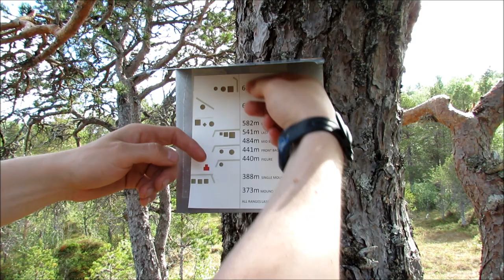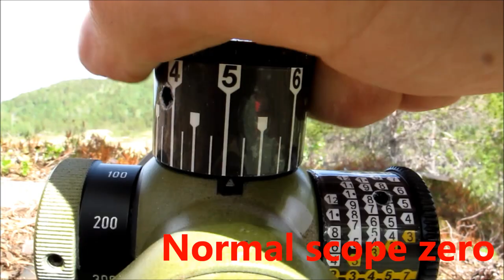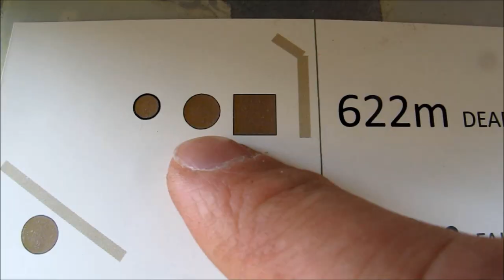Longrange blog 110: Winds of summer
I've been asked the secret of my windcalls and it is as simple as my geographical location. With appr a 5.2 m/sec average yearly wind, you just can't wait for calm days.

Also re-doing the Longrange Proficiency test.
The rules are:
The LR proficiency test is 1 target, 1 minute, 1 shot

Known distance not shorter than 500 meters. To do the test at longer range gives nothing but personal satisfaction.
maximum time allowed is 1 minute or 60 seconds. Inside 1 minute you need to get behind the rifle, adjust your sights and fire your shot. You score according to the hit.

At "start" the rifle shall have the buttstock on the ground with scope set to normal zero (usually 100 or 200 meters) and lowest magnification. The target is cencored via optics or inspection, the bullet needs to strike inside the ring (the normal target practice of breaking the ring is not good enough).

If you want to use rests, shooting tables, ballistics apps - please do, you can start rigging your equipment or opening your app at "START!". The rifle is however allowed to rest on a bipod at start - not everyone is too good with muzzles etc...

The LR proficiency test is primarily arranged by clubs and SOLD FOR MONEY at a steep minimum price, funds earmarked to improve infrastructure for LR shooters. If you do not have the opportunity to shoot under a club banner, do the test yourself. You can qualify/ cencor yourself for the patches/ stickers but the medal must be cencored by a club.

You are not allowed any test shots against the LR Proficiency target.
You can shoot test shots at other targets, these targets must be AT LEAST 25 meters shorter than the LR proficiency target.
(Ie: The LR proficiency target is at 500 meters. Your test shot target cannot be closer than 475m.)

You can shoot the test several times same day (and pay the fee for each attempt, no bonuses given) IF:
The new test is shot against a new LR Proficiency target placed AT LEAST 25 meters farther out than any target you have shot that day. (Example: The LR Proficiency target was at 500m, you can shoot a new test at 525 meters. You shot a test target at 550 meters before shooting the LR Proficiency test, your next LR proficiency test must then be at least 575 meters).
OR
Wait 3 hrs/ 180 minutes and shoot the test at the same LR Proficiency target
OR
Shoot the same LR proficiency target with a different rifle

If no laser rangefinder is available, the following is approved:
600 normal steps out to target, 1000 steps for midgets or children.
600 meters measured with car trip counter.
600 meters measured on a map.
525 meters measured with a tape measure
525 meters measured with a GPS.

This test was designed to be available to ANYONE wanting to try their hand at longrange shooting.
It was made to put money in club coffers and improve infrastructure for LR shooters. The rules are not extremely detailed, you understand the spirit of it and act accordingly. This is about contributing and taking pride in personal skill. Cheaters will be cheaters and we have no correction mechanisms for that in the LR Proficiency test.

Approved target size:
Target ø 35 cm
Large circle ø 30 cm
Mid circle ø 15 cm
Center circle ø 7,5 cm